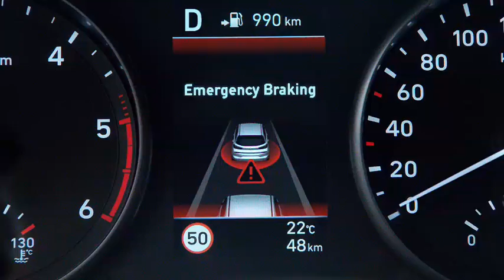New Generation Hyundai i30